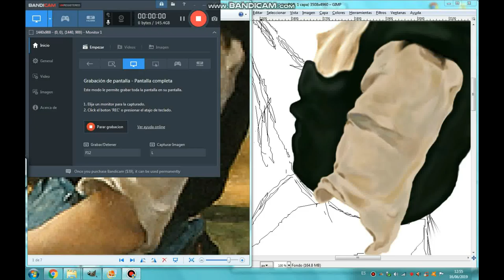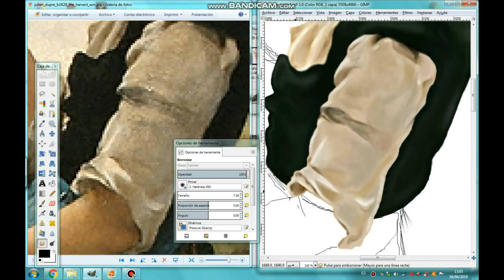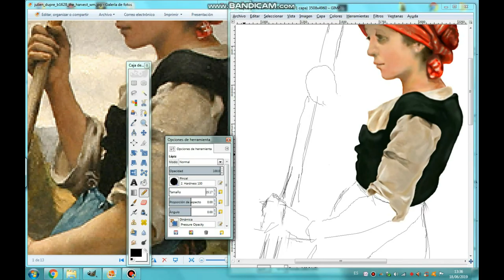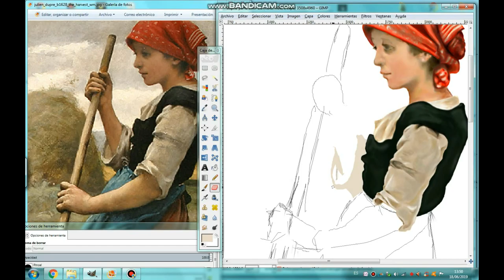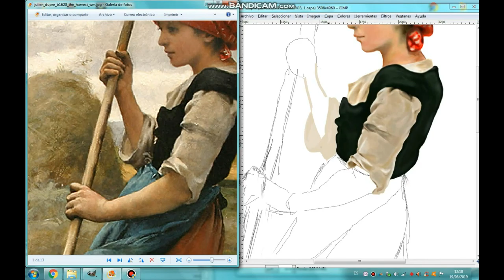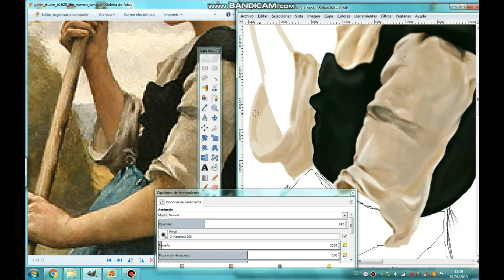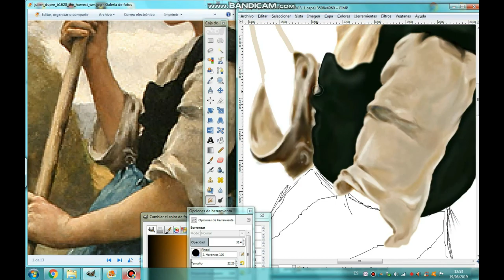La cosecha; Julien Duprè, parte 6, más despacio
Dibujando "La cosecha" de Julien Dupré. Esta vez por partes, a un tiempo más despacio para que se aprecien mejor los pasos que voy siguiendo. No es un tutorial puede puede ayudarte si eres atento y observador.